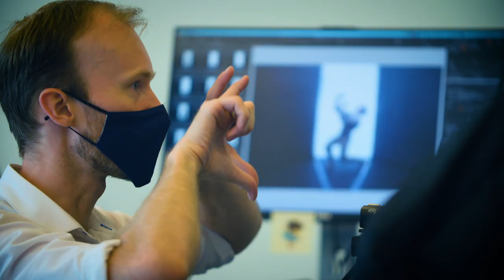Requiem d'Andrew Skeels | Dans les coulisses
REQUIEM

Du 23 au 26 mars 2023, Les Grands Ballets présentent le programme double REQUIEM, incluant une création d'Andrew Skeels sur le Requiem de Brahms. Passez dans les coulisses de la séance photo publicitaire et voyez en primeur des extraits du spectacle.

From March 23 to 26, 2023, Les Grands Ballets presents the double bill REQUIEM, including a creation by Andrew Skeels on Brahms' Requiem. Take a look behind the scenes of the promotional photo shoot and catch a first glimpse of this unique show.

Video : Patrick Péris